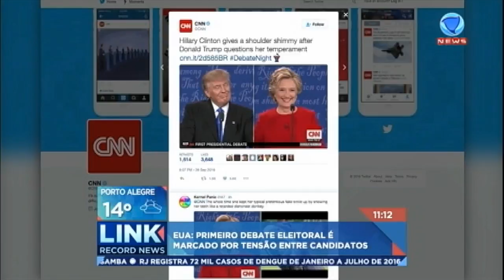Tensão e acusações marcam primeiro debate entre Hillary Clinton e Donal Trump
Nesta segunda-feira (26), Hillary Clinton e Donald Trump ficaram frente a frente pela primeira vez em um debate. O clima tenso e a troca de farpas marcaram as discussões entre os candidatos à presidência dos Estados Unidos.